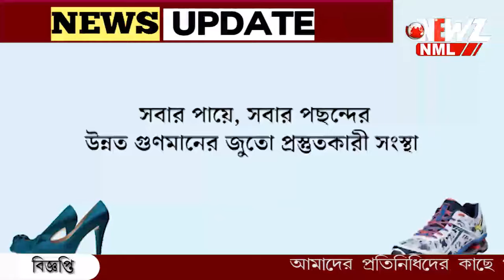পৌরসভার ২২ টি ওয়ার্ডে পরাজিত তৃণমূল প্রার্থী বিশ্বজিৎ দাস।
পৌরসভার ২২ টি ওয়ার্ডে পরাজিত তৃণমূল প্রার্থী বিশ্বজিৎ দাস। রাজ্যে সবুজের মাঝে গেরুয়া ঝড় বনগাঁয়। বিপুল ভোটে জয়ী শান্তনু ঠাকুর।